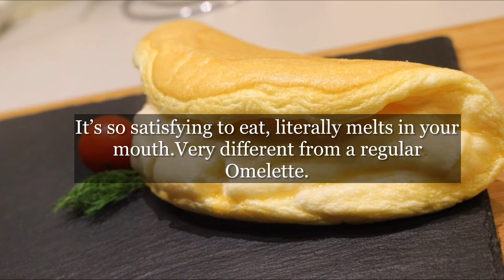Souffle Omelette / 3 ingredients recipe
How to make super fluffy soufflé Omelette
Ingredients:
Eggs 2
Salt 1/4 tsp
Sugar 1tsp